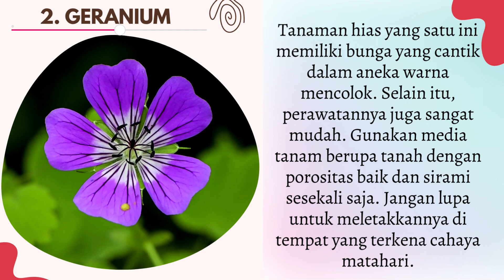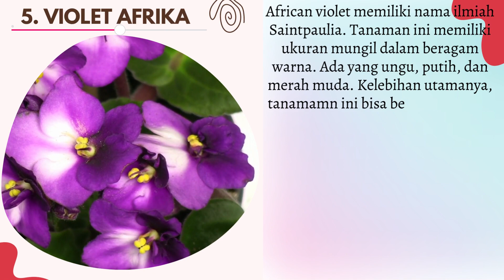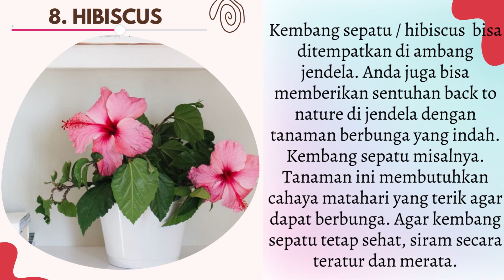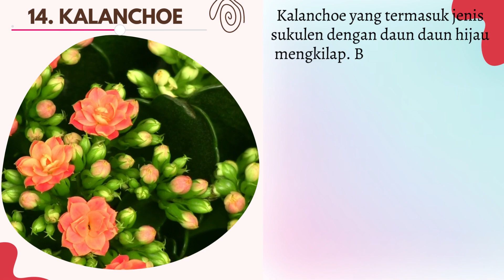17 Tanaman Hias Bunga yang Cocok Ditempatkan di Dalam Ruangan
Halo kawan kawan semuanya, kembali lagi di channel Tanaman, pada video kali ini saya akan membahas 17 Tanaman Hias Bunga yang Cocok Ditempatkan di Dalam Ruangan.

Saat ini tanaman hias daun sedang menjadi primadona di kalangan pecinta tumbuhan. Mulai dari croton, pothos, philodendron, monstera, sampai janda bolong yang sempat berharga jutaan.

Karena keterbatasan lahan yang menjadi masalah sebagian besar pecinta tanaman, umumnya tanaman-tanaman ini ditanam indoor. Walaupun begitu, sebenarnya Anda juga bisa menghias rumah dengan tanaman hias bunga. Warna-warnanya yang cerah akan menjadikan suasana rumah tampak lebih ceria.

Baiklah, berikut ini adalah 17 Tanaman Hias Bunga yang Cocok Ditempatkan di Dalam Ruangan. Punya Salah Satunya?. Yuk simak videonya dan komen dibawah ya.
Semoga bermanfaat
See you